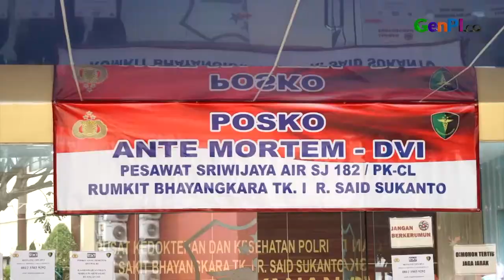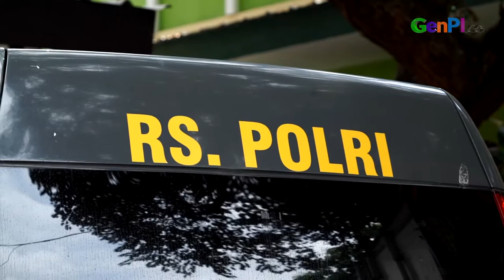Insiden Sriwijaya Air: 111 DNA Diterima, 72 Kantong Jenazah sampai di RS Polri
Pesawat Sriwijaya Air hilang kontak pada Sabtu, 9 Januari 2021. Hingga saat ini, Tim DVI Polri sudah menerima 111 DNA Diterima dan 72 Kantong Jenazah.

JANGAN LUPA INSTAL APLIKASI GENPI.CO :
APPSTORE: